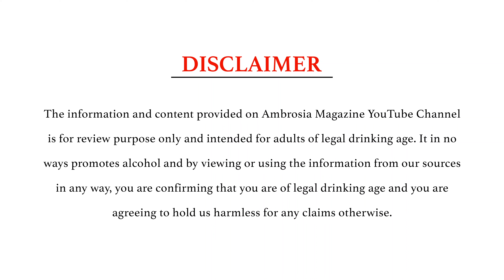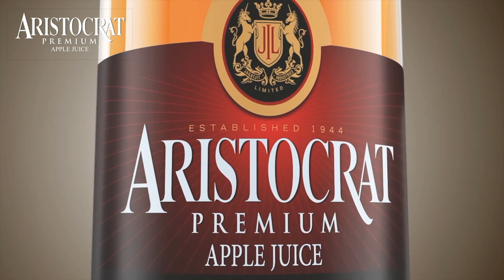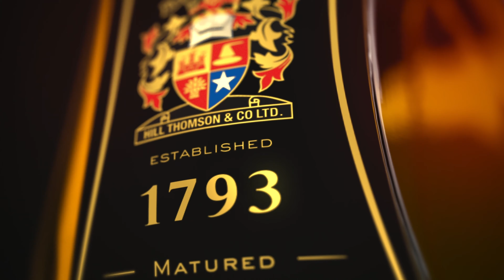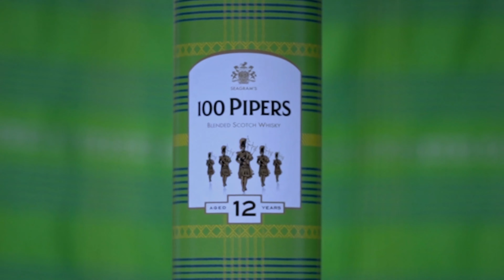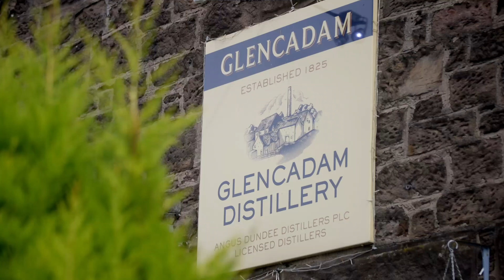Ambrosia Awards 2020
The video features the Ambrosia Awards 2020, the most coveted awards in the alcobev industry that are conducted by Ambrosia Magazine with a leading international jury.

Note that these awards, host or the brands in this episode don't promote or endorses the consumption of alcohol.